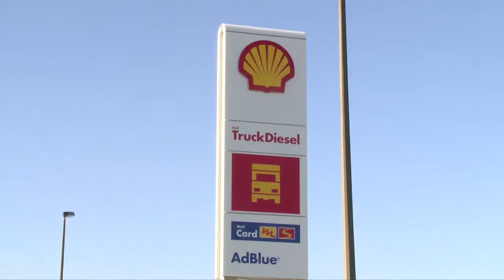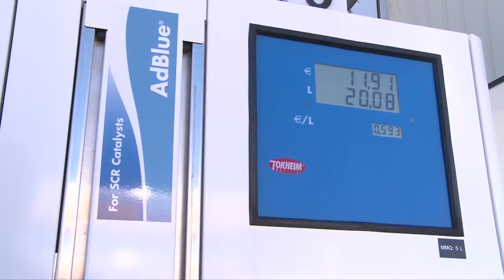Shell Truck Diesel Antwerpen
Nieuw Belgisch tantstation voor truckers: Shell Truck Diesel Antwerpen